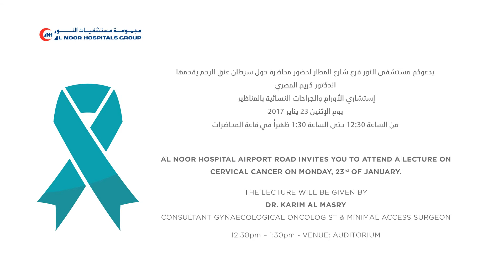Dr Karim Elmasry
يدعوكم مستشفى النور فرع شارع المطار لحضور محاضرة حول سرطان عنق الرحم يقدمها
الدكتور كريم المصري
إستشاري الأورام والجراحات النسائية بالمناظير
يوم الإثنين 23 يناير 2017
من الساعة 12:30 حتى الساعة 1:30 ظهراً في قاعة المحاضرات
Al Noor Hospital Airport Road invites you to attend a lecture on Cervical Cancer on Monday, 23rd of January
The lecture will be given by
Dr. Karim Al Masry
Consultant Gynaecological Oncologist & Minimal Access Surgeon
12:30pm – 1:30pm - Venue: Auditorium